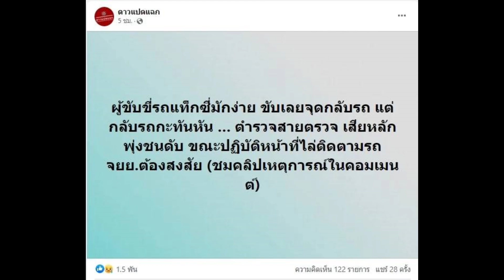นาทีเศร้า อาลัย ผบ.หมู่ ยานนาวา เสียชีวิตขณะปฎิบัติหน้าที่